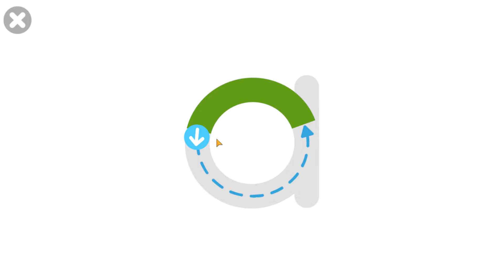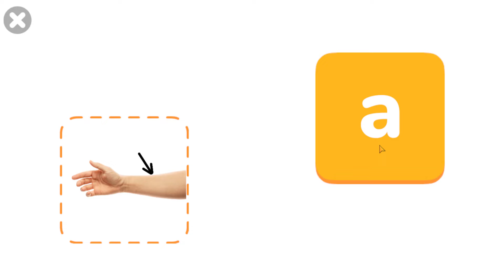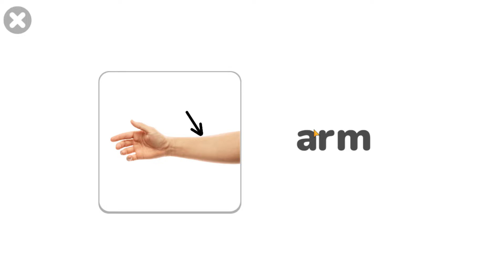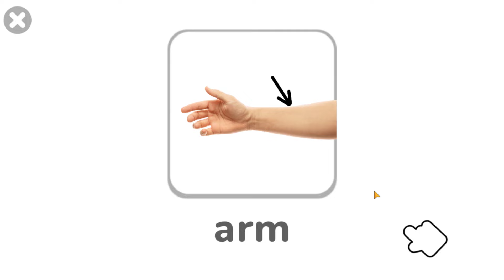New words: Leg and Arm | Body Parts, names and sounds | Learn English for Kids - Kids vocabulary